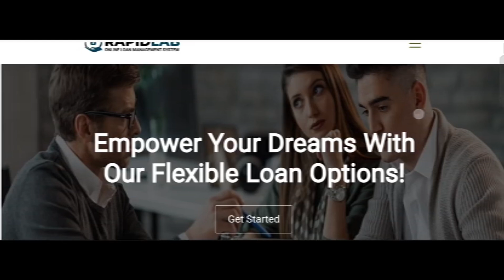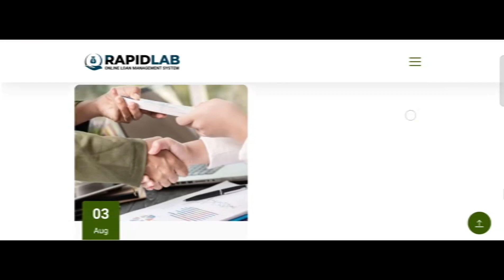Payescrowally Review: Is Payescrowally.com Scam Or Legit Website?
Payescrowally Reviews (Nov 2024) Watch Unbiased Review Now! | World Network

Do you want to know about Payescrowally Reviews? Watch this video till end because in this video you will get to know about the legitimacy of the site.

1. How to Refund on PayPal? Step-By-Step Guide on the Refund Policy
2. How to get a refund for a fraudulent credit card transaction
3. How to check whether a product is genuine or not?
World Network